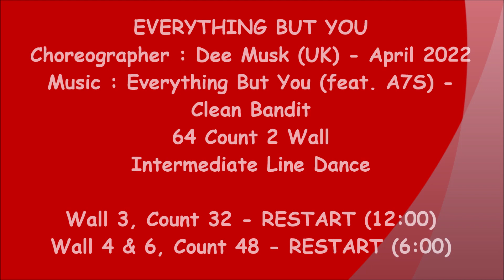Everything But You - Line Dance (Dance & Teach) | Regina Cheung | (feat. A7S) - Clean Bandit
NOTE : walk through from 03:30

line dance Everything But You
Choreographer : Dee Musk (UK) - April 2022